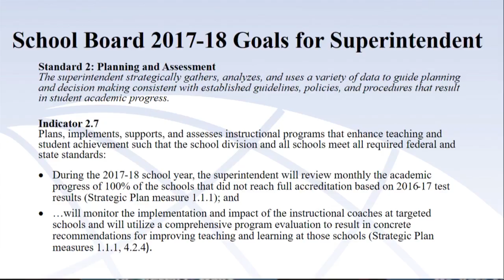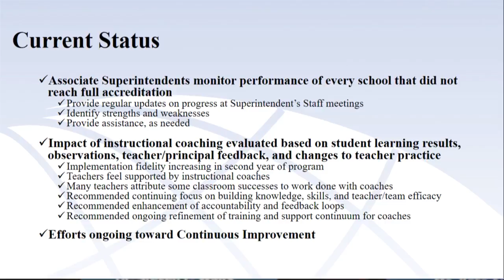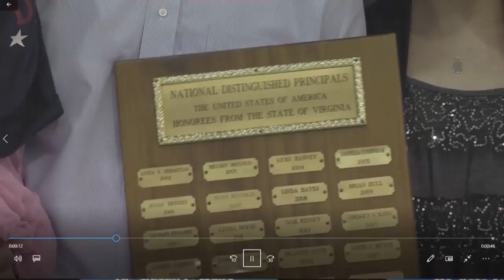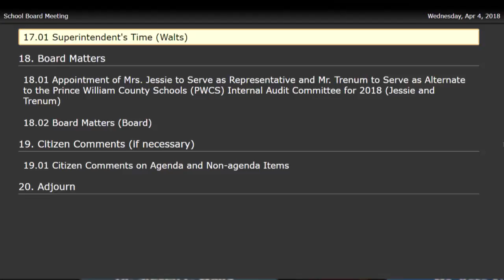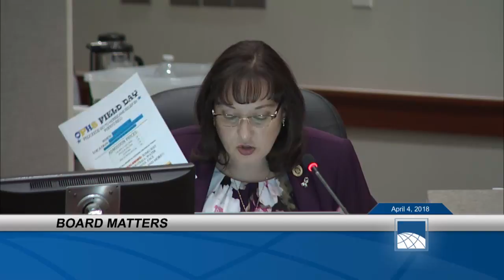April 4 -2018 PWCS School Board Meeting